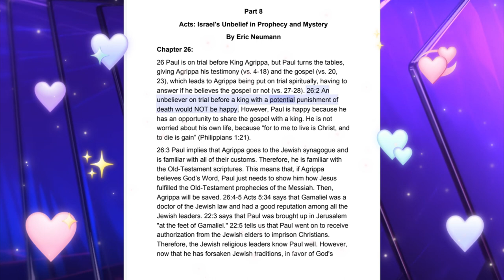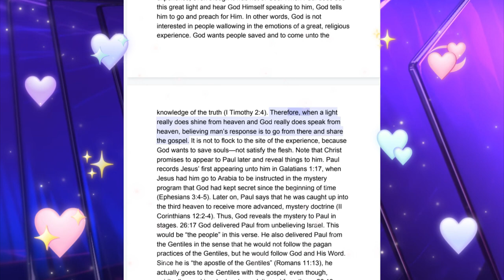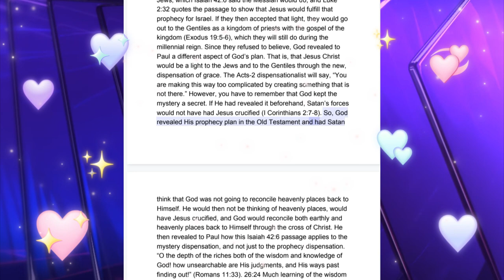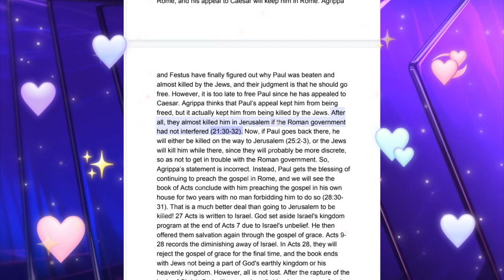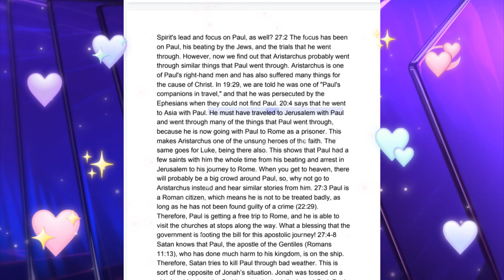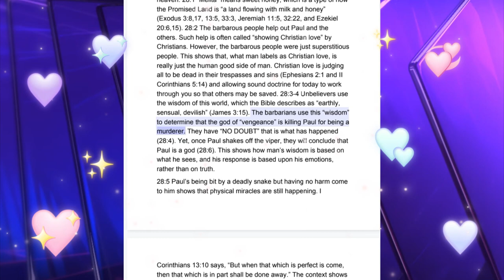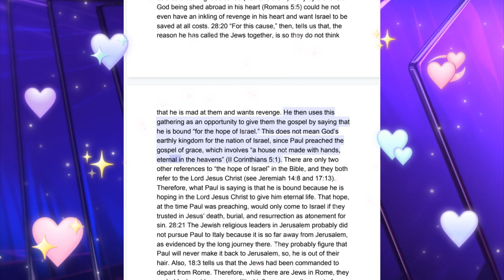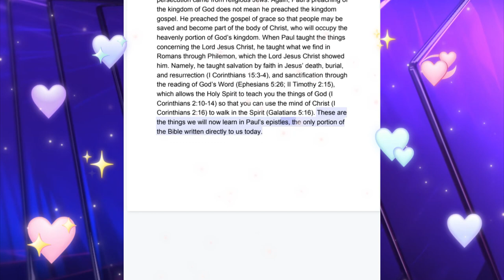November 17, 2023-Acts- Israel's Unbelief in Prophecy and Mystery-Part 8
Acts- Israel's Unbelief in Prophecy and Mystery-Part 8-
Written By Eric Neumann